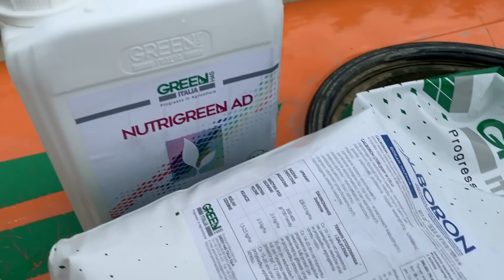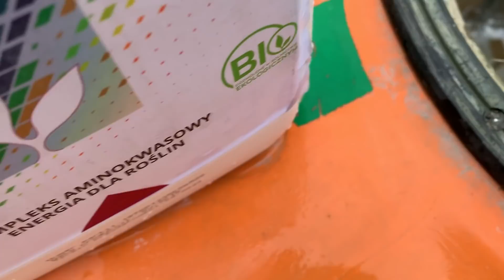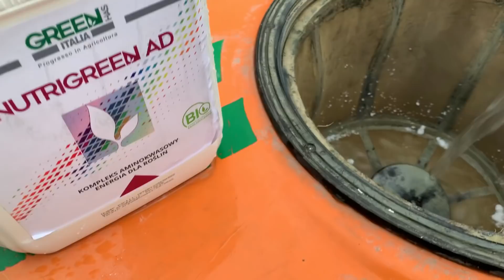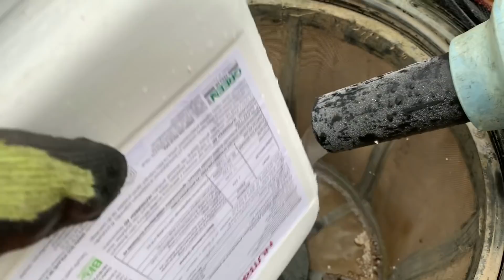Grad+uprawa borówki1#44 komunikat sadowniczy z dnia11.07.2020 Paweł Kazana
Boróweczka rośnie dzięki serii zabiegów wspomagających. Pogoda bardzo trudna dla jagodowych,ciągłe opady rozmywają trociny , nie można podać nawozów same przeszkody a jednak coś można zerwać. Cena na dzień dzisiejszy 20zł za kg i oby tak zostało przez cały seson